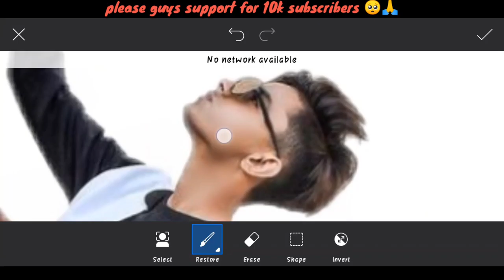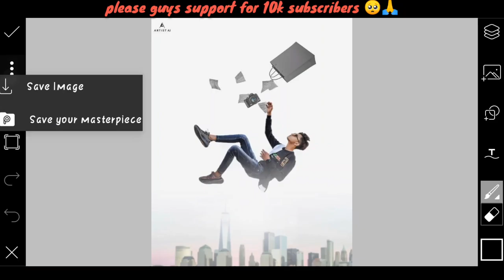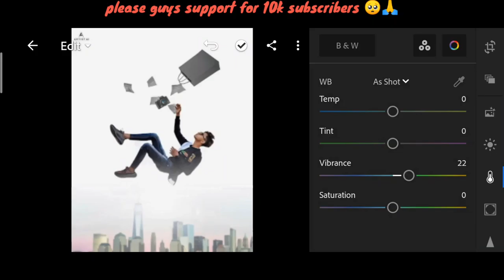Artist aj float concept | artist aj photo editing PicsArt | artist aj Instagram viral photo editing